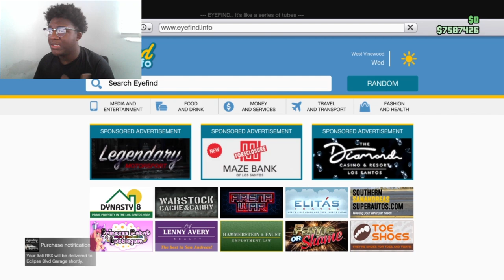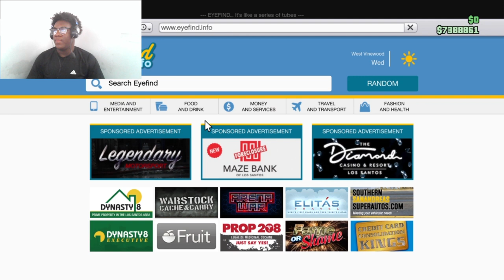Buying the MOST EXPENSIVE CAR IN GTAV!!!